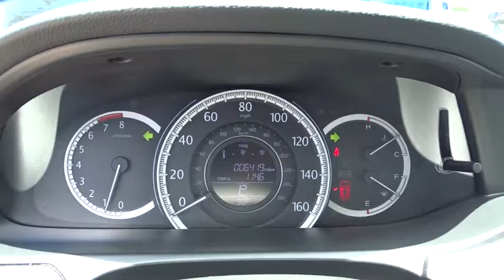2015 Honda Accord Sedan San Antonio, Austin, Houston, Boerne, Dallas, TX HA8319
2015 Honda Accord Sedan
2015 Honda Accord Sedan EX - Stock#: HA8319 - VIN#: 1HGCR2F70FA245033

Gunn Honda
14610 IH-10 W

Less than 7k Miles... CARFAX 1 owner and buyback guarantee.. Just Arrived*** Safety equipment includes: ABS, Traction control, Curtain airbags, Passenger Airbag, Front fog/driving lights...Other features include: Bluetooth, Power locks, Power windows, Sunroof, CVT Transmission...